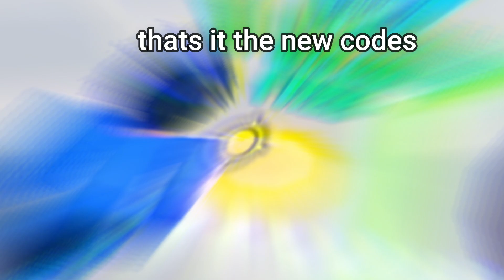ALL *NEW* SECRET UPDATE CODES IN HOSPITAL TYCOON ROBLOX 2022! [Hospital Tycoon] FREE CASH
Today, In this video, I show you the All New Codes in HOSPITAL TYCOON! *March*UPDATES New Updates 2022.